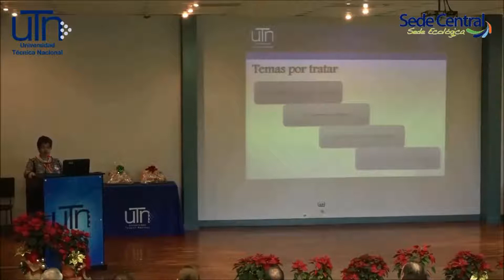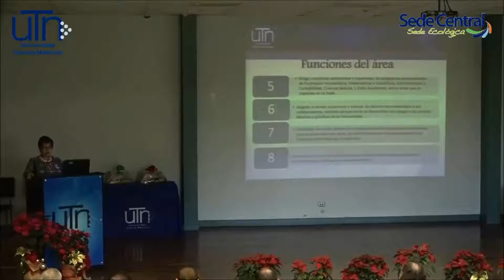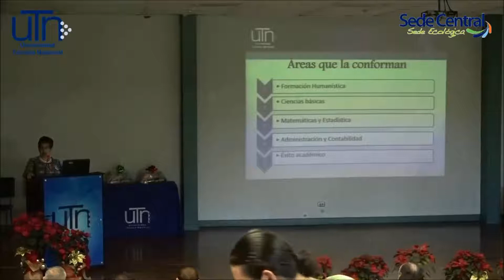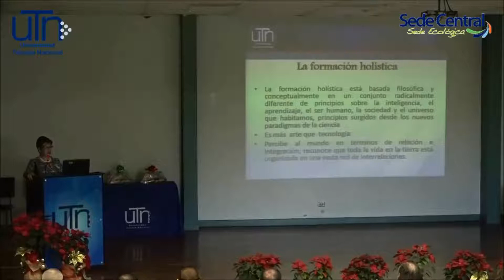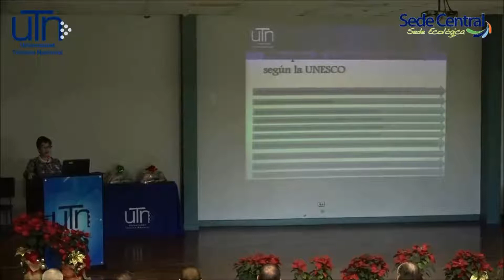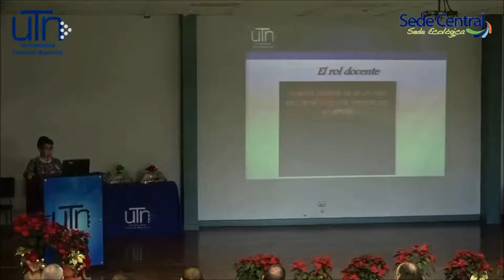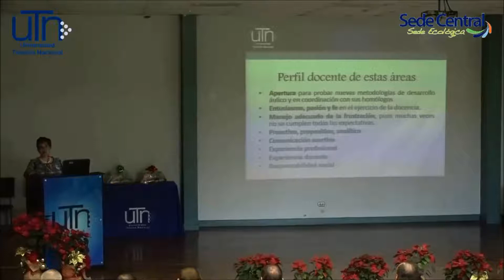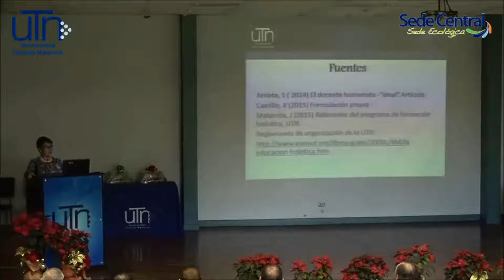Presentación: Desafíos del Área de Docencia. Sra. Xinia Castillo Campos.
I Encuentro Institucional de Humanidades 2015: "Humanismo con visión científica y Ciencia con visión humanística".

Conferencia impartida por la Sra. Xinia Castillo Campos.

Actividad realizada el 14 de diciembre de 2015 en el Auditorio de la Sede Central de la UTN.